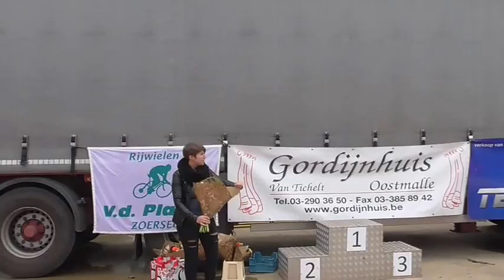18 10 2015 Herenthout B C